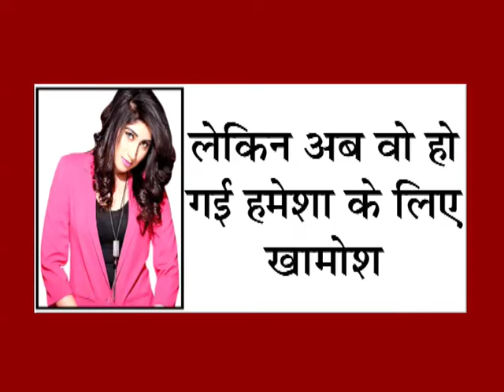पाकिस्तानी मॉडल कंदील बलोच के भाई ने क्यों की अपनी बहन की हत्या ?